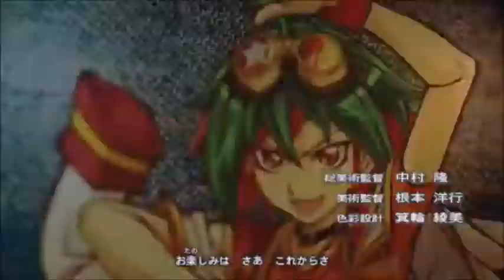SSBB Misheard Pictures